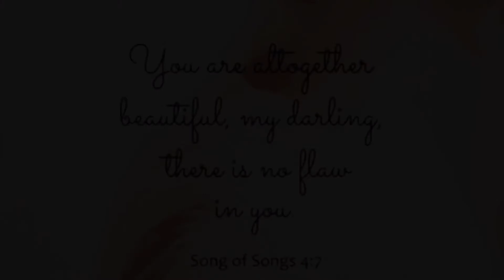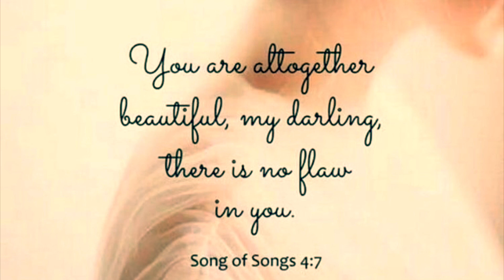Bridegroom - Piano Instrumental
“Then the angel said to me, “Write these words: Wonderfully blessed are those who are invited to feast at the wedding celebration of the Lamb!” And then he said to me, “These are the true words of God.””
‭‭Revelation‬ ‭19:9‬ ‭TPT‬‬

“The one I love calls to me: Arise, my dearest. Hurry, my darling. Come away with me! I have come as you have asked to draw you to my heart and lead you out. For now is the time, my beautiful one.”
‭‭Song of Songs‬ ‭2:10‬ ‭TPT‬‬

“Jerusalem rejoices because of what the Lord has done. She is like a bride dressed for her wedding. God has clothed her with salvation and victory.”
‭‭Isaiah‬ ‭61:10‬ ‭GNT‬‬